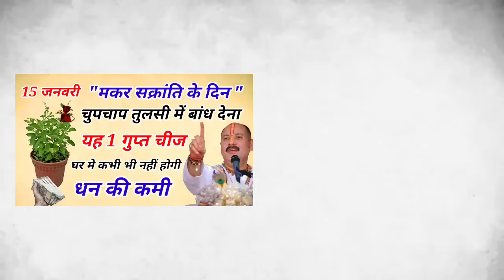15 जनवरी 2024 मकर संक्रांति के दिन तुलसी मे बांध देना ये 1 चीज़ माँ की होगी किरपा बन जाओगे करोड़पति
15 जनवरी 2024 मकर संक्रांति के दिन तुलसी मे बांध देना ये 1 चीज़ माँ लक्ष...
15 जनवरी मकर संक्रांति चाहे मर जाना 😱 पर 15 जनवरी 2024 ये चीजें घर में ज...
13 जनवरी की रात चुपचाप यहाँ पर फेंक देना 5 काली मिर्च के दाने 1 महीने मे बन जाओगे करोड़पति
साल की पहली अमावस्या के दिन बना दे एक स्वास्तिक यह 5 राशि वाले बन जायेंग...
सोते जागते चलते फिरते या बिस्तर पर लेटे लेटे दिन केवल 1 बार बोलें ये हनु...
5 अगस्त सावन अधिक मास की पंचमी तिथि को गन्ने के रस वाले यह 2 उपाय जरूर क...
जिस घर में यह तीन सब्जियां खाई जाती है उस घर में नोटों की गड्डियां बड़ी ...
शनिवार रात 🤫 यहां फेंक दें 5 काली मिर्च दाने होगा सभी परेशानियों और कष्ट...
Vastu Shastra: घर में पैसा नहीं टिकता? हल्दी के डिब्बे में आज ही डाल दें...
ये है दुनिया की सबसे शुभ राशि, साल 2023 से 2050 तक सातवें आसमान पर रहेगा...
माता लक्ष्मी स्वयं कहती है, जो जीरा के बस 5 दाने चुपचाप यहाँ पर फेक देगा...
तुलसी के पास दीपक जलाने से पहले! भूलकर भी न करे ये गलतियां! स्त्रियां जर...
रोज सुबह ये शब्द बोलकर ही बैड से पैर नीचे रखें जीवन में कभी पैसों की कमी...
यदि आपको यह 9 संकेत में से कोई एक संकेत है तो आप कोई साधारण मनुष्य नहीं ...
4 जून रविवार जेष्ठ पूर्णिमा सूर्यदेव को जल चढाने वाले लोटें मे डाल दे यह...
ऐसा काला धागा भूलसे भी नहीं बांधना चाहिए इसका नकारात्मक प्रभाव पड़ता है |...
किसी भी शनिवार को करे ये उपाय।अमीर होने से कोई नहीं रोक सकता 100% गारंटी...
पूजा घर में ये 3 मूर्तियाँ कभी नहीं रखनी चाहिए वस्तु दोष निर्माण होते है...
आज रात से पूरे 21 वर्षों तक इस राशि पर धन लुटाएंगे शनिदेव कहीं आपकी राशि...
शुक्रवार पर 🤫 करें दीपक लौंग और चावल वाला उपाय माता लक्ष्मी करेंगी हर इच...
Vastu shastra पूजा घर में माचिस रखने वाली महिलायें ये विडिओ जरूर देखे

pauranik katha,pauranik kahaniyan,hindi

प्रदीप मिश्रा जी के उपाय,1 january 2024,newyear 2024,naye saal ki amavashaya kab hai 2024,शुक्रवार2023,15 january,पंडित प्रदीप मिश्रा आज का उपाय,मार्गशीर्ष पूर्णिमा कब है 2023,भाद्रपद,कंगाल बनेगा धनवान,sawan somwar vrat 2023,margshirsh purnima 2023,मार्गशीर्ष,सावन सोमवार व्रत कथा,pradeep mishra ji ke totke,laxmi maa,laxmi ji ke upay,maa laxmi ki kripa kaise paye,pradeep mishra ji ke upay,pradeep mishra,bageshwar dham sarkar,pradeep mishra live